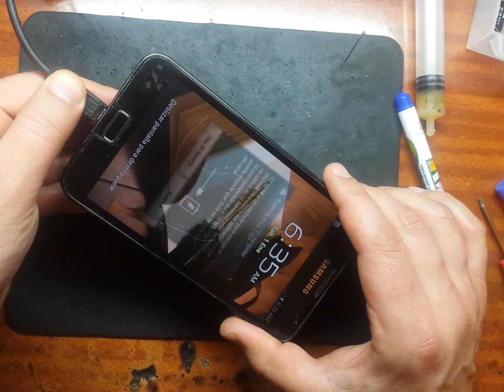ремонт сотовых телефонов. samsung note замена гнезда зарядки charging not worked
ремонт сотовых телефонов samsung note замена гнезда зарядки charging not worked no se carga